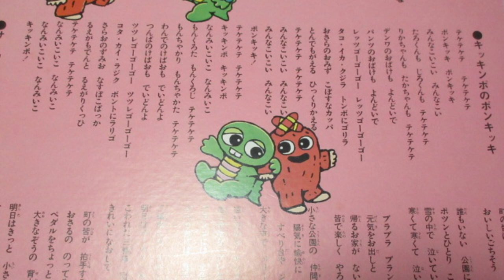ひらけ！ポンキッキ キッキンポのポンキッキ 歌：石川進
『ひらけ！ポンキッキ』の曲「キッキンポのポンキッキ」です。
序盤や途中、寸劇があります。

作詞：海 友彦、作曲・編曲：小倉 靖

LP「ひらけ！ポンキッキ（キャニオンレコード）」から